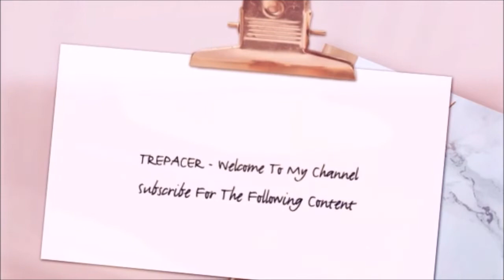Trepacer's In Bed Vlog 211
My 211st In Bed Vlog.